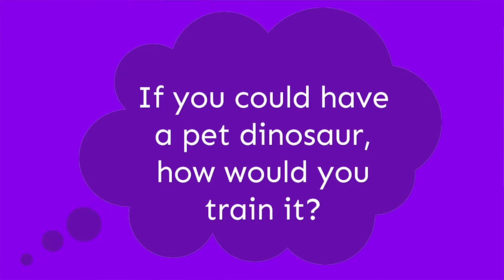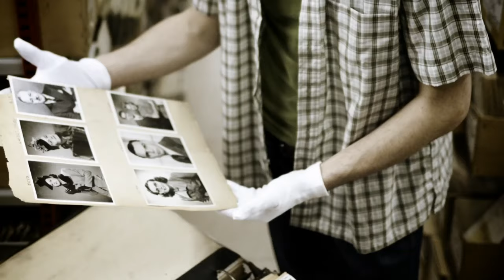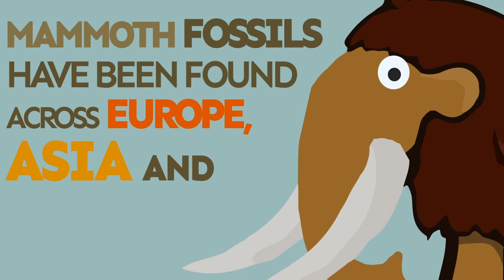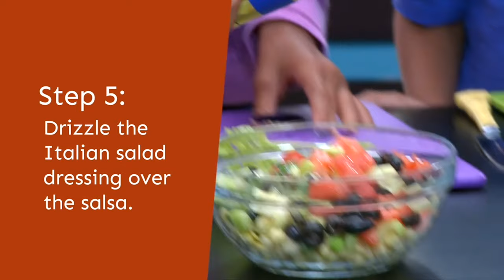Dinosaurs!!! Roar!!! | Highlights | Fun with a Purpose | Kids Videos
Watch us talk, joke and learn all about dinosaurs!

About Highlights: Highlights is a beloved global media brand dedicated to helping children become curious, creative, caring, and confident through engaging content and experiences that are focused on nurturing and developing the whole child. Highlights reaches children 0–12 with its most popular magazines and books, and on multi-platform digital experiences, digital apps, toys/games, a podcast, YouTube and more.